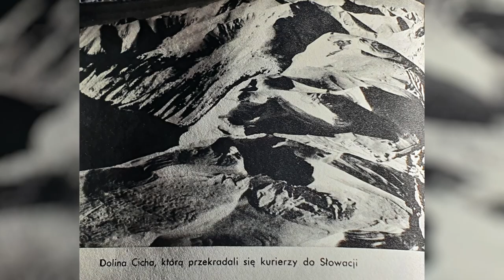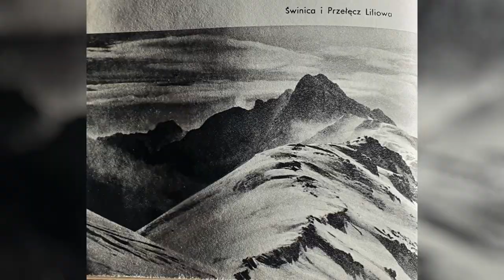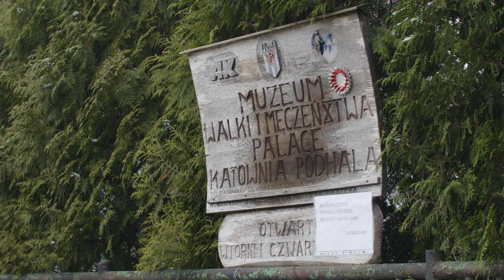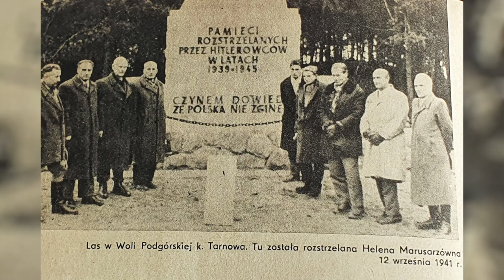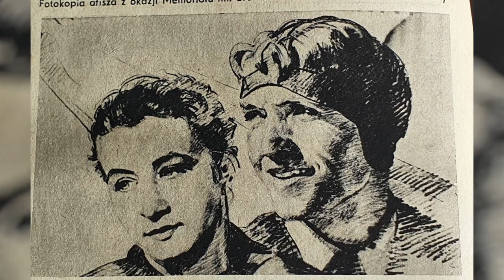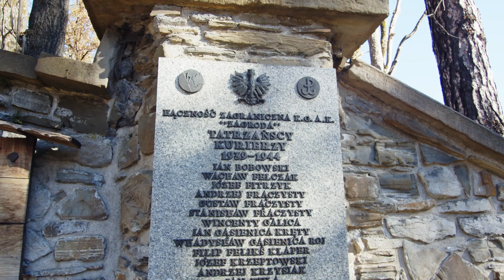Kurierzy Tatrzańscy - Helena Marusarz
Serdecznie zapraszamy do obejrzenia kolejnego odcinka z serii "Kurierzy Tatrzańscy" produkcji Fundacji Eklezja.